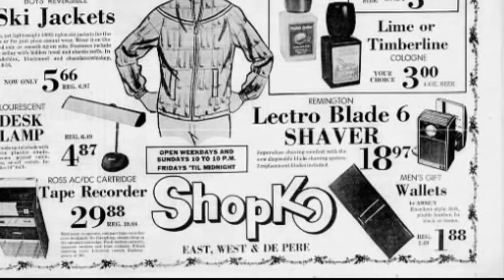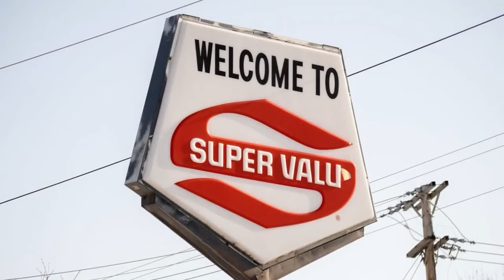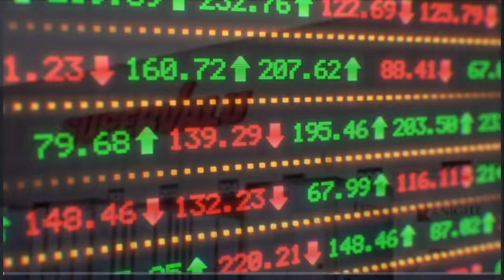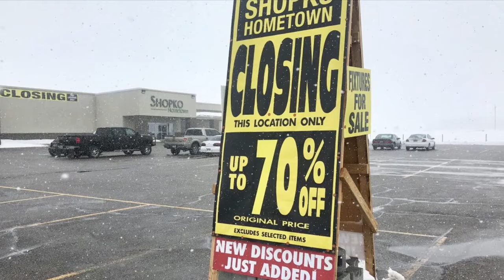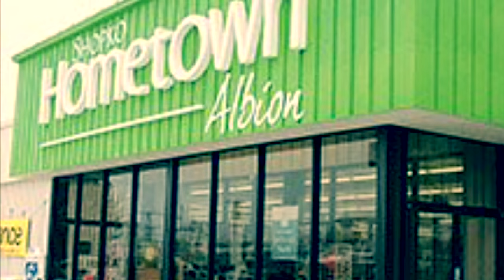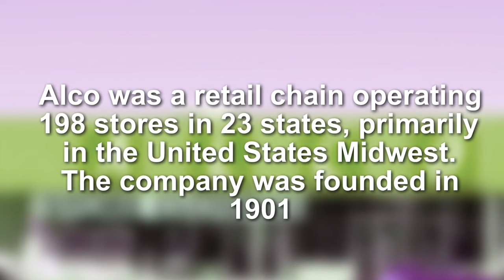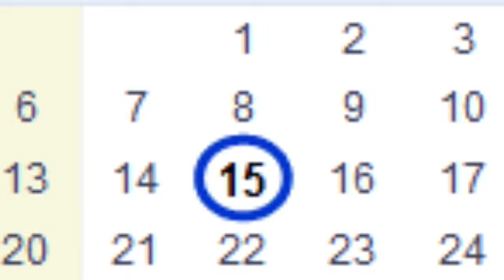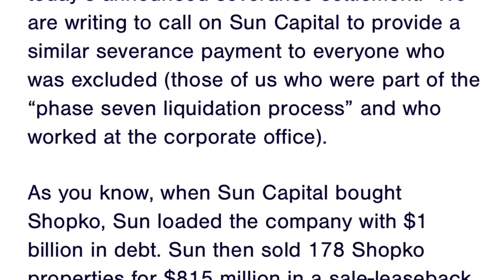What happened to ShopKo?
What happened to retailer ShopKo? If you’ve never heard of this place, that’s ok! They were mainly up north. Check out this video to learn about what happened to this company and who they were linked with.